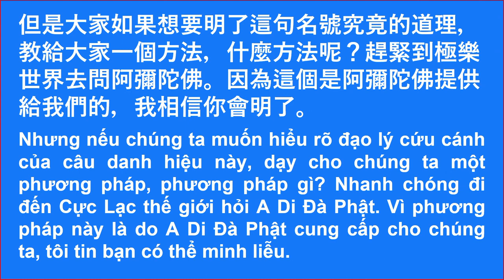學悟法師20220415 Version Two《中峰三時繫念法事》16 有師父講稿